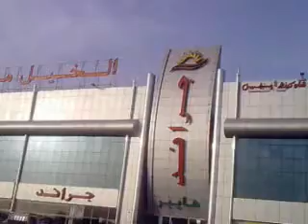AL QUOZ DUBAI